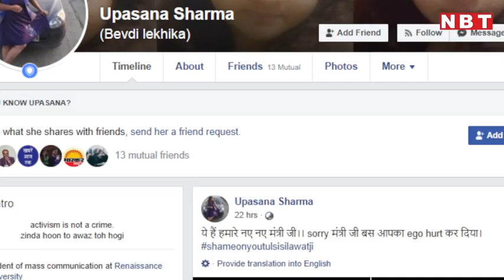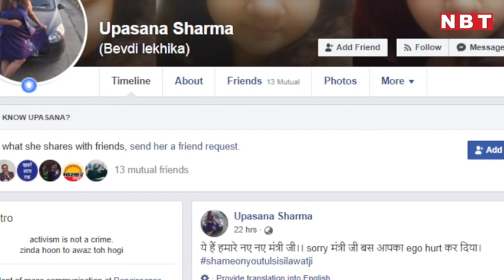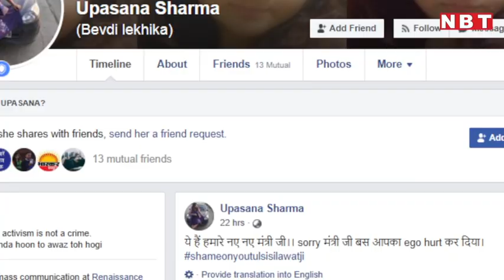Indore की Upasana Sharma ने Minister Tulsi Silawat से क्या पूछा कि Video Viral हो गया? Scindia | NBT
Indore की Upasana Sharma ने Minister Tulsi Silawat से क्या पूछा कि Video Viral हो गया? Scindia

मध्य प्रदेश में वायरल हो रहे इस वीडियो में मंत्री तुलसी सिलावट से तीखे सवाल करने वाली लड़की का चेहरा नजर नहीं आ रहा है। आखिर कौन है ये लड़की जिसने भरी सभा में एक मंत्री से ऐसे कड़े सवाल पूछने की हिम्मत दिखाई। लड़की का नाम उपासना शर्मा है। फेसबुक प्रोफाइल में उपासना खुद को मास कम्युनिकेशन का स्टूडेंट बताती हैं। वीडियो वायरल होने के बाद स्थानीय मीडिया से बात करते हुए उपासना ने कहा-  '14 सालों में मुझे पहली बार लगा था कि इंदौर में विकास हो रहा है। शहर में पहली बार आइफा जैसा बड़ा आयोजन होने वाला था। लेकिन उससे पहले सरकार गिरा दी गई।' उपासना ने कोरोना के मुद्दे पर भी तुलसी सिलावट को जमकर घेरा। दरअसल, कमलनाथ सरकार में सिलावट स्वास्थ्य मंत्री थे। उपासना ने कहा- 'जब इंदौर में कोरोना फैल रहा था, उस समय तुलसी सिलावट ही स्वास्थ्य मंत्री थे, लेकिन कोरोना पर ध्यान देने के बजाय वो सरकार बदलने में व्यस्त थे। जब मैंने मंत्री से इस बारे में सवाल किया तो उन्होंने मुझे एक ही जवाब दिया कि टाइगर जिंदा है। मैंने जवाब में कहा कि टाइगर जिंदा है, पर जमीर मर गया है।' उपासना का ये वीडियो सोशल मीडिया पर खूब देखा जा रहा है। कई लोग उपासना की हिम्मत की दाद देते हुए जमकर तारीफ कर रहे हैं, तो कुछ लोग उन्हें ट्रोल भी कर रहे हैं। जाहिर है, पाला बदलने वाले नेता जब जनता के बीच जाएंगे तो  उन्हें ऐसे सवालों से दो चार होना ही पड़ेगा। आपको बता दें कि तुलसी सिलावट सिंधिया खेमे का एक बड़ा चेहरा माने जाते हैं और इंदौर की सांवेर सीट से विधायक चुने जाते रहे हैं। अब फिर यहां के मतदाताओं के बीच पहुंचे हैं। रविवार को  वो विजय नगर क्षेत्र के नरीमन प्वाइंट टाउनशिप में आयोजित कार्यक्रम में पहुंचे थे, वहीं पर उपासना ने उनके सवाल पूछते हुए ये वीडियो रिकॉर्ड किया और अपनी फेसबुक वॉल पर पोस्ट किया जो देखते ही देखते वायरल हो गया।